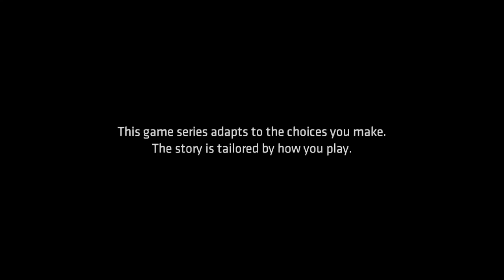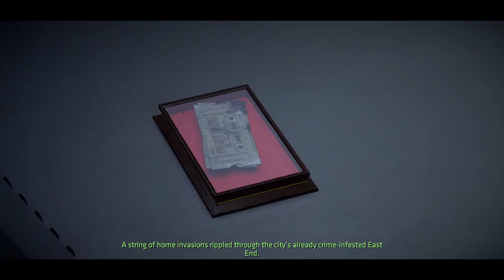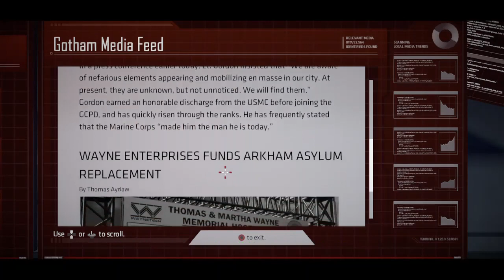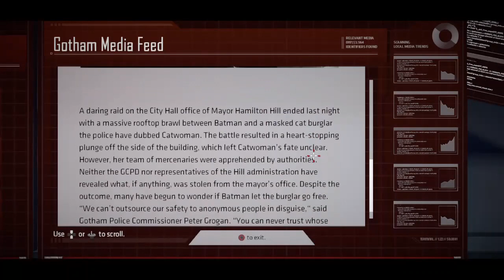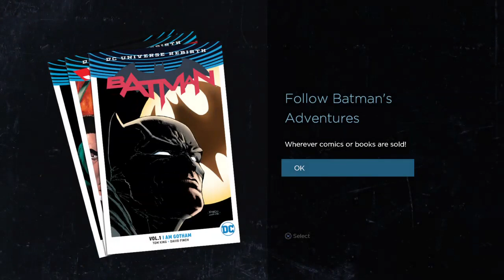Playing Batman: The Telltale Series Season 1 Episode 1 - Realm of Shadows | Let's Play